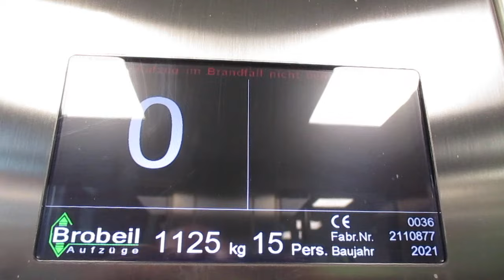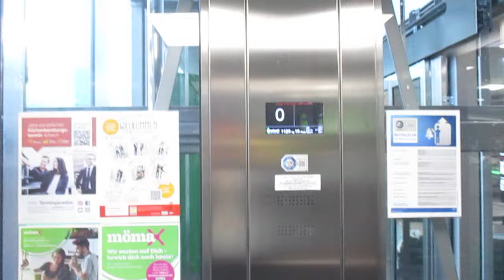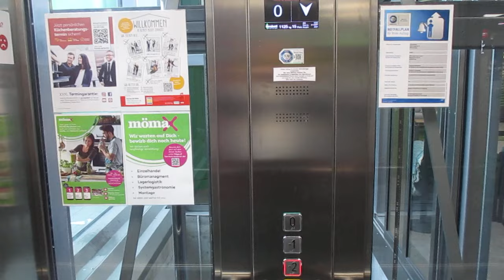Heidelberg, Tiefgarage XXXLutz / Mömax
Hersteller / Brand: Brobeil
Baujahr / Year of Construction: 2021
Tragfähigkeit / Capacity: 2 x 15 Pers.
Etagen / Floors: 3 (-2, -1, 0)